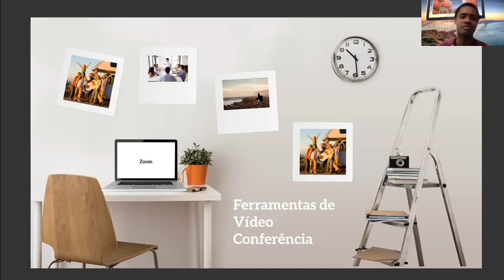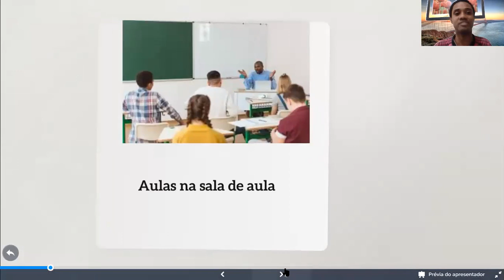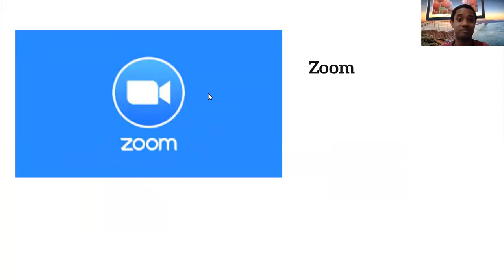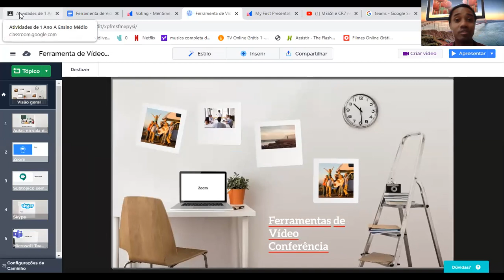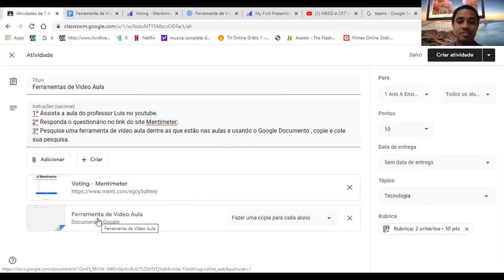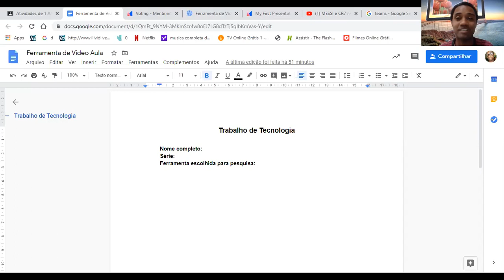Aula de Tecnologia